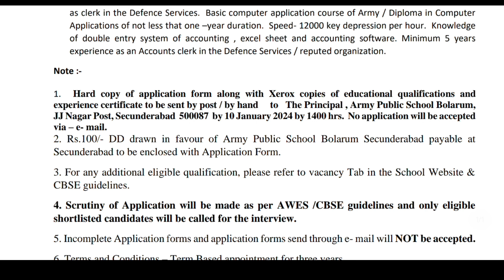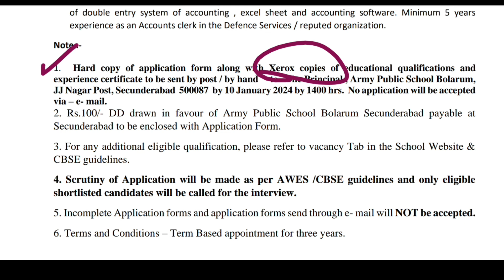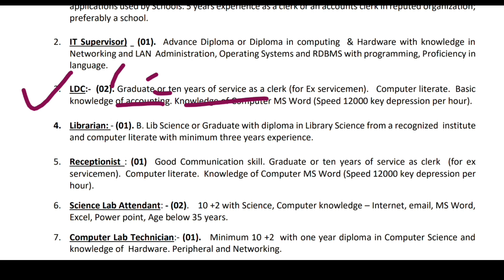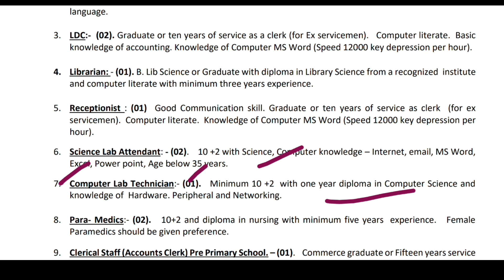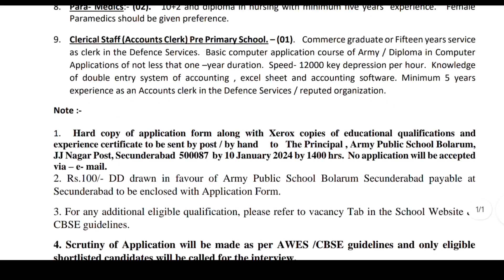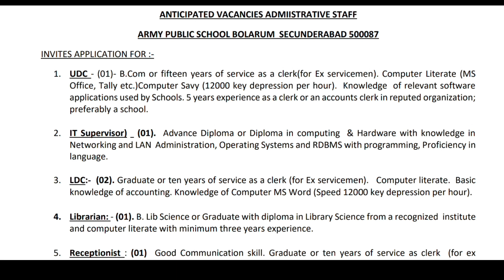ప్రభుత్వ పాఠశాలలో ఉద్యోగాలు, 12th పాసైతే చాలు | Govt Jobs Latest | Free Job Search | Apply Now